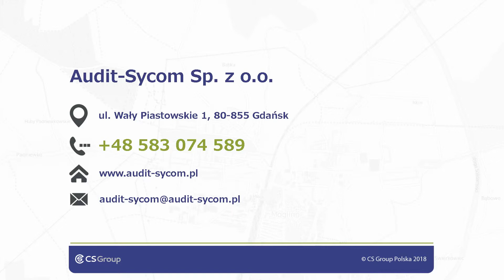Księgowość usługi rachunkowe kadry Gdańsk Audit-Sycom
Firma Audit-Sycom znajduje się w Gdańsku. Specjalizujemy się w usługach księgowych oraz rachunkowych. Podejmiemy się obsługi ksiąg rachunkowych oraz podatkowych. W naszej ofercie można znaleźć sporządzanie deklaracji podatkowych. Oferujemy również wykonanie sprawozdań finansowych.

Do zakresu świadczonych przez nas usług należy sporządzanie list płac, prowadzenie ewidencji pracowników oraz sporządzanie sprawozdań o zatrudnieniu, a także naliczanie wynagrodzeń. Uzupełnienie naszej oferty stanowią rozliczenia z ZUS-em.